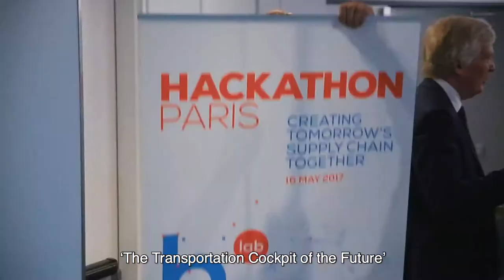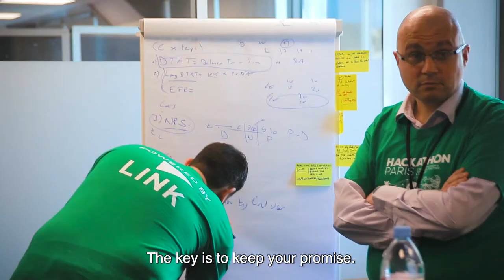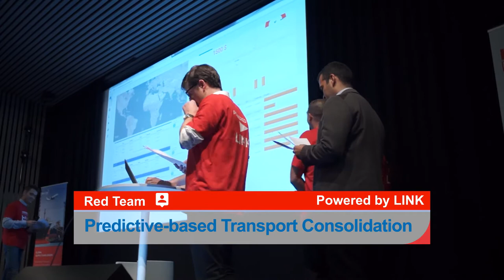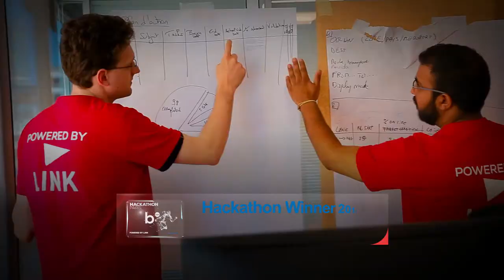Bolloré Logistics Organizes a Hackathon to Imagine the LINK Transportation Cockpit of the Future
On May 16th, 2017, Bolloré Logistics gathered over 70 participants, involving both clients and internal experts at the company Headquarters in Puteaux to imagine, at the heart of LINK, the transportation cockpit of the future.